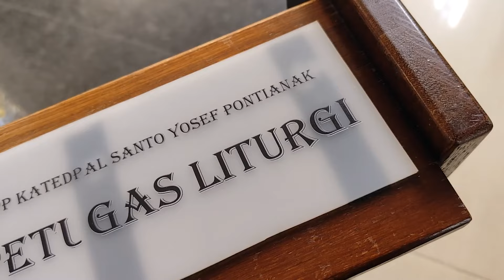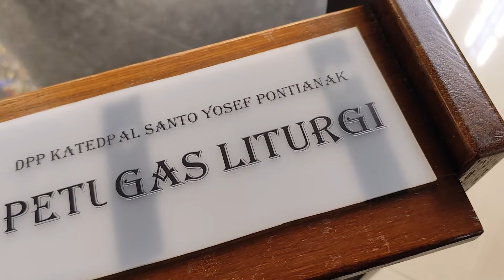Paroki Santo Yosef Katedral Pontianak SHARELOC EPS 16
Hallo. Sobat Komsos perjalanan kali ini membawa Tim Komsos KWI ke Keuskupan Agung Pontianak tepatnya di Paroki Agung Santo Yosef Katedral

Mari ikuti shareloc || Sharing on location || di sekitar Kalimantan